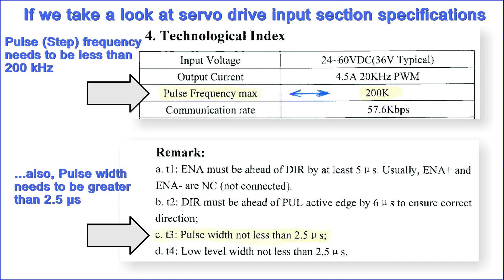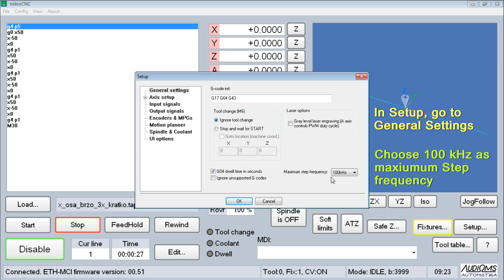How to fix losing steps while working with ETH-MCI motion controller?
Video shows root cause analysis of losing steps while working with ETH-MCI motion controller with AC hybrid servo drive and servo motor and provide a solution for this problem.

Testing systems is consist of:
- AC Hybrid servo drive and servo motor
- ETH-MCI motion controller
- Computer with installed mikroCNC software